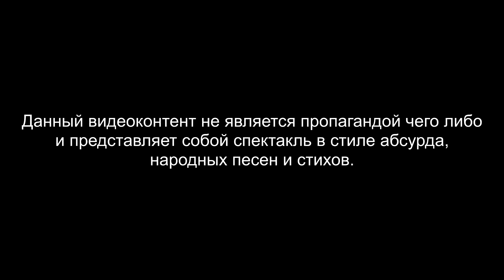КРАСНАЯ ПЛЕСЕНЬ - ВСТУПЛЕНИЕ К СКАЗКЕ "ЕМЕЛЯ HD". АЛЬБОМ "ПАНК-МЮЗИКЛ ЕМЕЛЯ HD" 2022